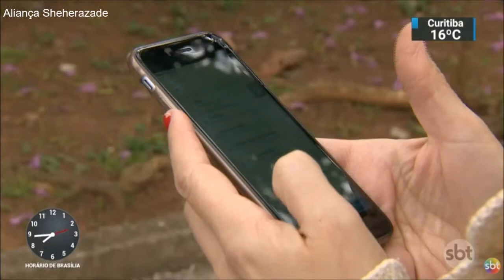SBT Brasil - Melhores Momentos - 03 de Novembro de 2017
Confira os Melhores Momentos do SBT Brasil desta Sexta-feira, 03 de Novembro de 2017, com Carlos Nascimento e Rachel Sheherazade.